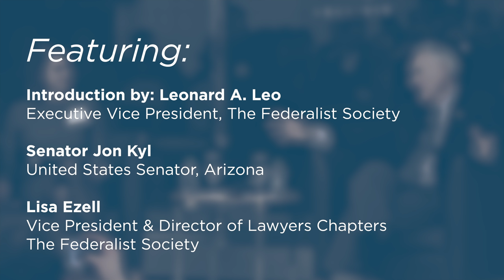Discussion with Senator Jon Kyl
On December 10, 2018, Senator Jon Kyl (AZ) spoke to the DC Young Lawyers Chapter of the Federalist Society. Senator Kyl reflected on his time in the Senate and the role of Congress.

As always, the Federalist Society takes no particular legal or public policy positions. All opinions expressed are those of the speaker.

Featuring:

-Introduction: Leonard A. Leo, The Federalist Society

-Senator Jon Kyl, United States Senator, Arizona

-Lisa Ezell, The Federalist Society